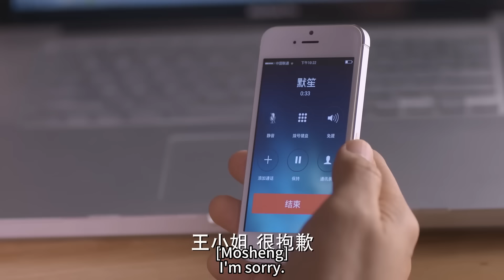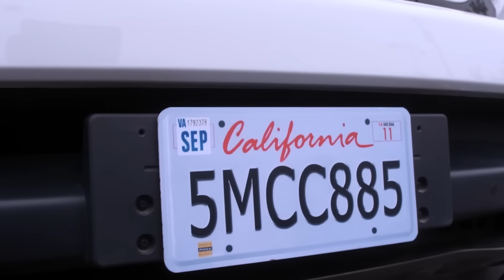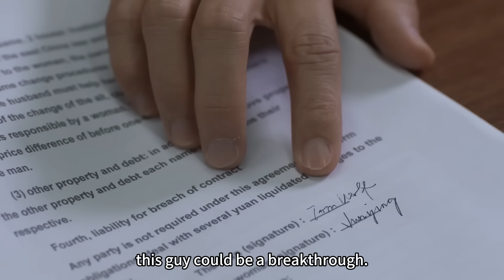心機女當面嘲諷灰姑娘是替代品，殊不知總裁早已愛上灰姑娘，一句話懟的心機女急跳腳！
【劇名】何以笙簫默 HYSXM
【劇情介紹】大學時代的趙默笙對C大法學系大才子何以琛一見傾心，開朗直率的她“死纏爛打”地倒追，與眾不同的方式吸引了何以琛的目光，一段純純的校園愛情悄悄滋生。然而何以琛寄養家庭的妹妹何以玫，鼓起勇氣向趙默笙宣戰。當趙默笙去找何以琛證實，沒想到竟然得到何以琛冷酷的回應。誤以為何以琛和何以玫在一起的趙默笙，落寞地服從父親的安排，前往美國深造。七年後，成為攝影師的趙默笙回來了，再次遇到那個無法忘卻的男人何以琛。